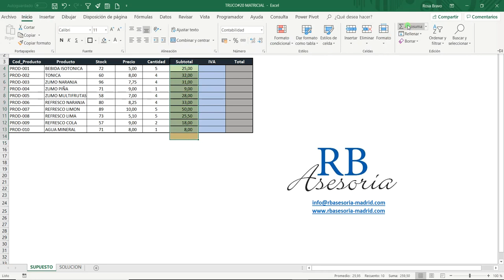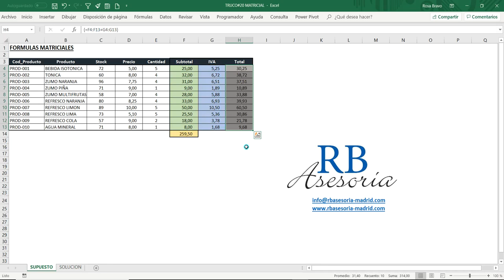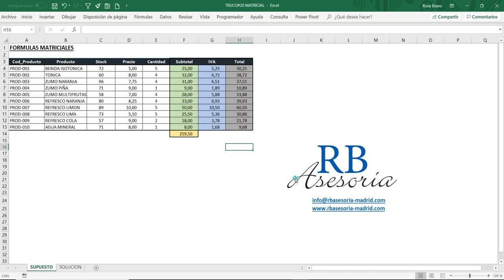#20 Formulas Matriciales Introduccion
Introducción a fórmulas matriciales. Dichas fórmulas se aplican a conjuntos de celdas en lugar de a celdas de forma independiente y pueden suponer gran ahorro de tiempo en el uso de Excel

☑ Power Query
☑ Power Pivot
☑ Power Map
☑ Power View
y, finalmente, haremos un dashboard con ☑ Power BI